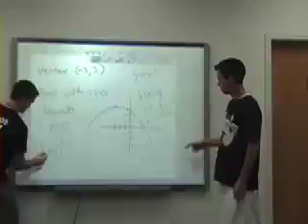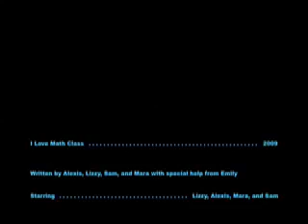i love math class2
I Love Math Class Lyrics

Im stressed right now, man
I-I feel sick
Would you please put your hand in the air

CHORUS:
That problem last test was awfully crazy no way I aced it
Studied my brain off, but when the time came I had to fake it
Teach me vectors, teach me roots, #2 pencils are all I use
Study til 3 tests starts at 10. Wheres my cheat sheet? I forgot it again.
Man I love math class

I wanna learn math for the rest of my life
Chat with McCall without Lizzy aight?
On matrix Monday and Tuesday night trig well learn probability yeah roll that dice
So turn on my calc lets get set up
Im next on the board who knows what
Im the fastest yet at nav net
Isaac Newton, Hakeem Olajuwon

Dont even joke, dont make me get Hoch
Solving a ferris wheel are you for real Neil??
Dio is the band yeah McCall thinks theyre grand

Woke up today and all I could say is

Man I love math class, ay!
And I love tangents ay!
I love theorems, ay!

I cant tell you what I learned from class
But I could tell you how to pass
Yeah, meet Dewey in the parking lot
Just try not to get caught

And dont leave class til the bells rung
If you need help go to Sam Young
Theres nothing more annoying than Tinas yawn
Search youtube find a leprechaun

What a leprechaun? Mr. McCall with a slam dunk
Dewey got the answers in the back of his trunk
Time isnt wasted with combinations

I love conics, ay!
I love functions, ay!
I love math class

Now if everybody would please
Put their hand as high as they can
As high as they can
And answer for me

Solve! Solve! Solve! Solve!

Fractions! Fractions!
Fractions! Fractions!

Do an equation! Do an equation!
Solve it! Solve it!

That problem last test
I love it!
Aight everybody, I gotta pay attention for a little

Lizzy:

Do I really gotta leave this class? Or can I just stay here for the rest of my life?